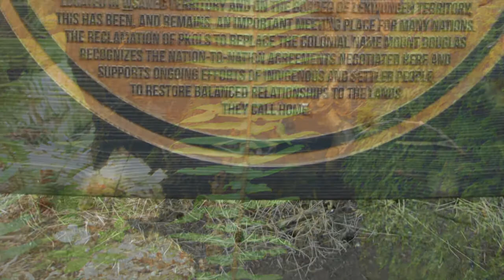An Emily Carr perspective - Mount Douglas Park (Pkols), Victoria BC, Volume 1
This area provided inspiration and solice to Emily Carr throughout her life. One of her last paintings "Cedars" was inspired by this area.

One can stroll through the waterfront of Cordova Bay which is captured in a painting ("Shore and Forest") hung on the walls of the Art Gallery of Greater Victoria.

Mt. Doug was renamed to Pkols in 2013.  The aboriginal Saanich and Songhees people called the mountain PKOLS [pq̕áls], meaning "White Head" in SENĆOŦEN dialect. This mountain was a culturally significant gathering and meeting place of the SENĆOŦEN and Lekwungen peoples, a site for ceremonies and sharing important news.

Mount Douglas was first known as the “hill of cedars” to the local Songhees people. Later, after the Songhees harvested lengthy cedar planks from its forests to construct palisades around Fort Victoria  This parkland was originally set aside in 1858 by Sir James Douglas as a Government Reserve (the creek and hill are both named after him), and has been protected as crown trust since 1889.

Hike trails lush with the abundance of ferns and wildflowers, towered by Douglas Fir and Cedar trees overhead. Trails lead you to the summit elevation of 213 metres. This 360 degree lookout is spectacular, with views of rural Saanich, the city lights of Victoria, and further, the Olympic and Cascade mountains in Washington State. As one progresses up to the summit you leave lush cedars continue through firs and progress to arbutus and garry oaks on rocky outcroppings.

Photography by Joan Looy
Music, used by permission, by Tom Keenlyside and Miles Black